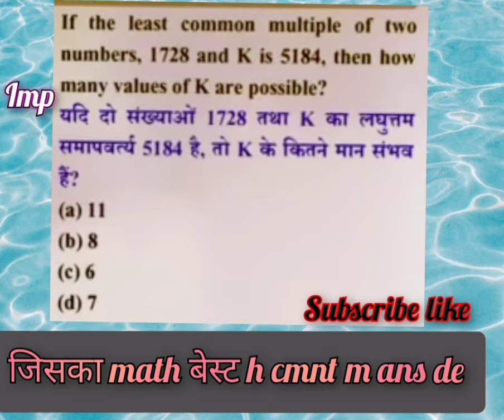math acha h jiska cmnt m ans de es question ka ||like subscribe